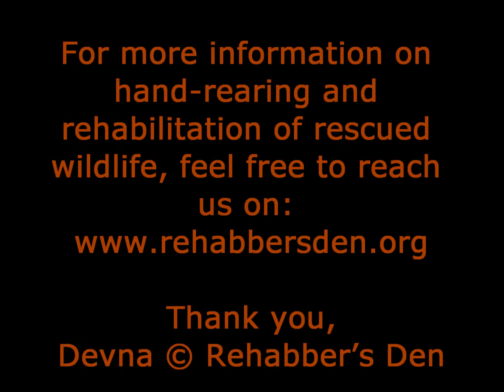Baby tailorbird - feeding and pooping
This lil’ one had fallen out and was found late in the evening when the dun was going down. Although I spotted the nest in a few minutes, I decided to reunite the baby by putting her back in her nest first thing in the morning (couldn’t risk disturbing the parents if they were around).

The lil' one had appeared to have fallen for a while before a friend spotted her. When I found her, she had a splatter of dried blood on her face, near her beak but other than that, she seemed fine externally. Assuming she hadn't fed for a while, I gave her a couple of feeds at night (she was wonderfully hungry and gave me a beautiful feeding response) and she slept well. She was just fine when I changed her hot-water bottle at about 2 am, but alas, I found her dead by 6.30 am.

Although this is a rather sad case for me, I’m sharing the videos in case these will be of benefit of someone in the future.

Video 1 – feeding and pooping: This was her very first feed – this is how their poop should be, this is after what her parents would have fed her.
Video 2 – calling out to her for encourage a feeding response.
Video 3 – feeding and pooping again.

Sorry the videos are a little shaky – not always easy to hold the camera in your left hand while feeding them.